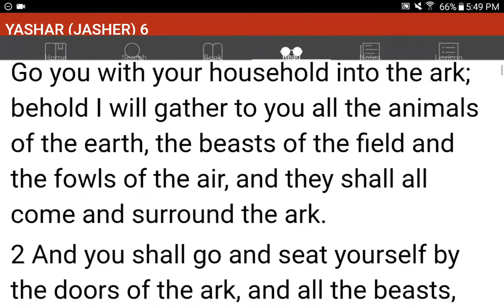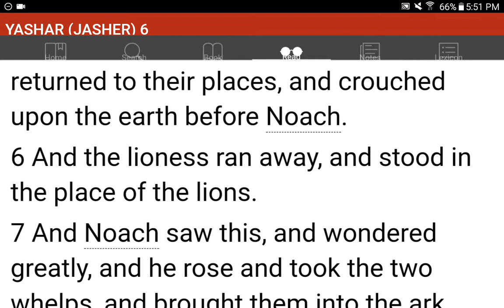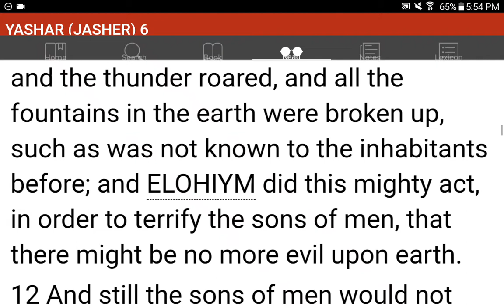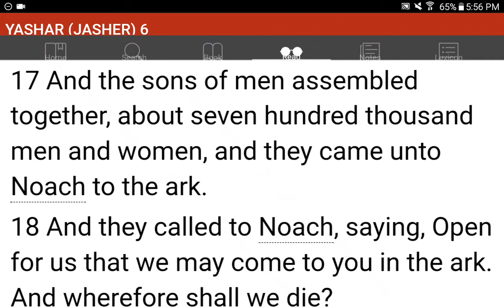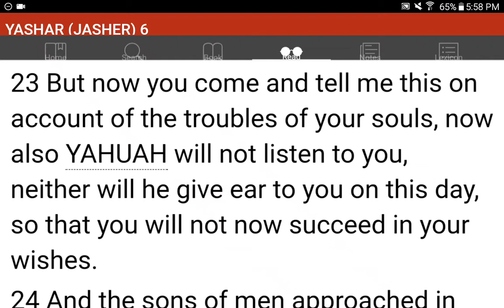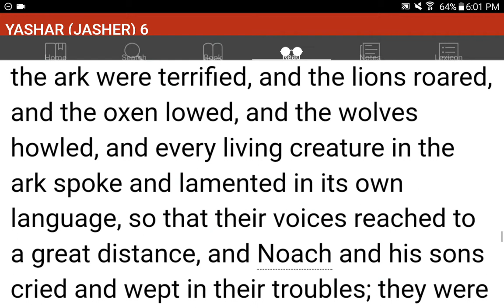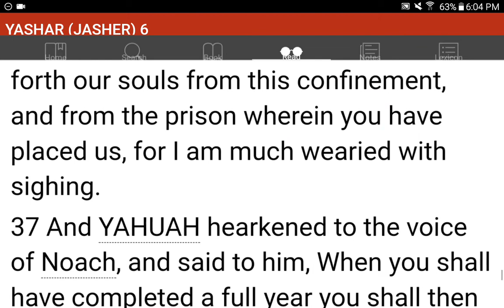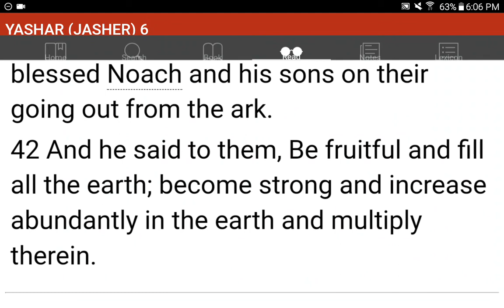💜h?™ "What's the MOST HELPFUL & SIMPLEST WAY that WORKS?"™ GIVE 1P/Month NOW! GCash